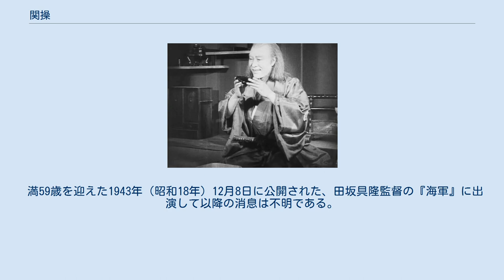関操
関 操（せき みさお、1884年2月23日 - 没年不明）は、日本の俳優である。
キャリアをアメリカ合衆国で始めた人物である。
 1884年（明治17年）2月23日、「渡辺善作」として日本に生まれる。
 満17歳を迎える1901年（明治34年）にアメリカ合衆国に渡り、1906年（明治39年）から同地で舞台に出演し始める。
1915年（大正4年）、同地の映画に出演し始める。
ローリン・スタージョン監督の『神々の呼吸』、ノーマン・ドーン監督の『5日間の生命』等は日本でも公開された。
 1923年（大正12年）に日本に帰国、関と同様にハリウッド帰りのヘンリー小谷が主宰するヘンリー小谷映画で、小谷が監督、栗原トーマスが主演した短篇映画『舌切雀』、栗原が監督、小谷も栗原も出演した短篇映画『続アマチュア倶楽部』等に出演する。
同年、帝国キネマ演芸巣鴨撮影所で、伊藤大輔が脚色し帰山教正が監督した『父よ何処へ』に出演、同作は同年8月31日に公開されたが、翌日の同年9月1日、関東大震災が起き、東京での映画製作が停止する。
翌1924年（大正13年）、京都に移住し、マキノ・プロダクション等持院撮影所に入社する。
衣笠貞之助監督の『恋』に出演、志波西果監督の『懐かしき母』からは主演俳優として以降、同社の現代劇に出演した。
同年、東亜キネマ甲陽撮影所に移籍、山本嘉次郎監督の『断雲』に主演した。
 前年末に帝国キネマ演芸に移籍、1925年（大正14年）初頭に公開された志波西果監督の『幸福』に出演する。
当時の同社は内紛のただなかで、同年スピンアウトして設立された東邦映画製作所の第1作、伊藤大輔監督の『煙』に出演している。
東邦映画製作所でほか2作に出演したのちに京都に戻り、阪東妻三郎プロダクション設立第1回作品として製作された、二川文太郎監督の『雄呂血』に阪東妻三郎の師匠役で出演する。
以降、御室撮影所に新生したマキノ・プロダクション作品に出演するが、翌1926年（大正15年）、衣笠貞之助が衣笠映画聯盟を立ち上げるやその戦線に身を投じ、『狂つた一頁』以降、1928年（昭和3年）の『十字路』まで30作に出演する。
その後は、松竹下加茂撮影所に移籍した。
 満59歳を迎えた1943年（昭和18年）12月8日に公開された、田坂具隆監督の『海軍』に出演して以降の消息は不明である。
 アメリカ合衆国の映画に関してはInternet Movie Database、註のないものは日本映画データベースを参照。